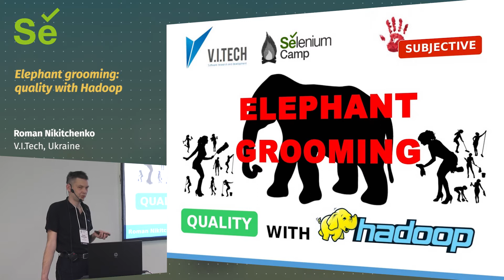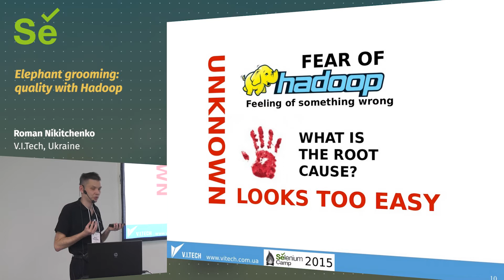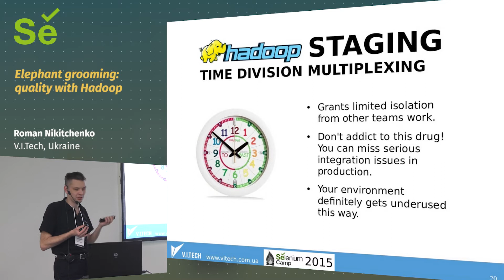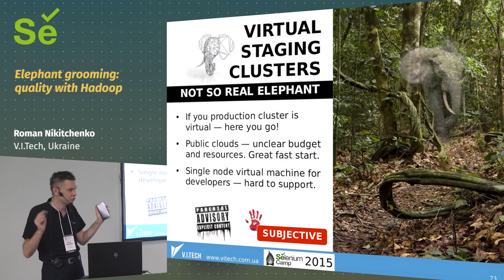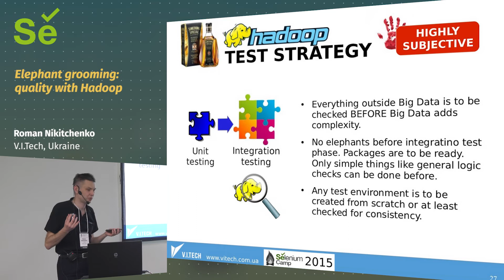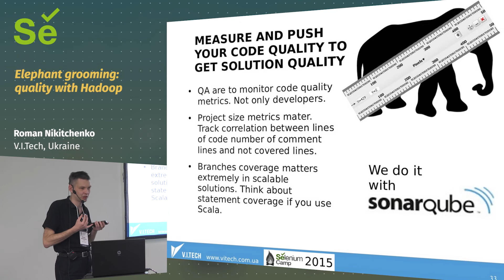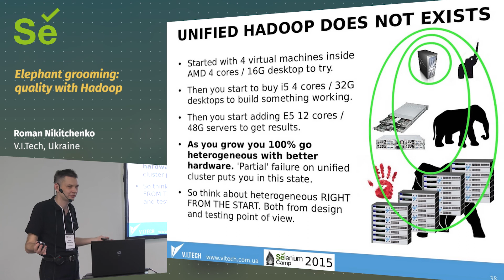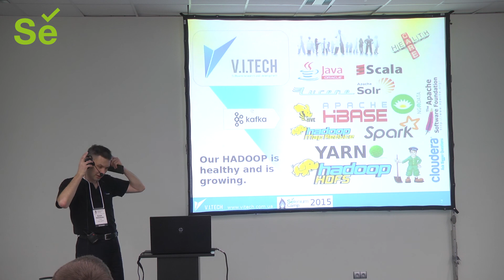Elephant grooming: quality with Hadoop (Roman Nikitchenko, Ukraine)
Good software quality matters. How about Big Data and Hadoop? Every day we process large amount of medical information, population scale. Any question why we pay attention to quality? Let’s disclosure some points based on our practical cases.

 - Quality assurance in Hadoop: fears and reality.
 - Practical options for testing infrastructure.
 - Test strategy specials.
 - Lowering verification efforts.
 - Growth driven development: verification at scale.
 - I want better elephant: current gaps.